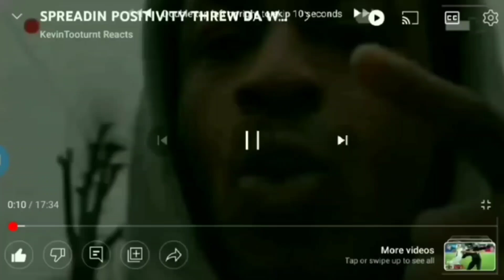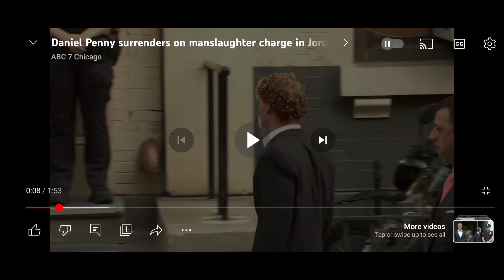JORDAN KNEELY KIL** ALMOST GOT AWAY WIT DIS BUT CONVICTED 2ND DEGREE MUR**R DIS IS WAT WE TALM✊🏾💯